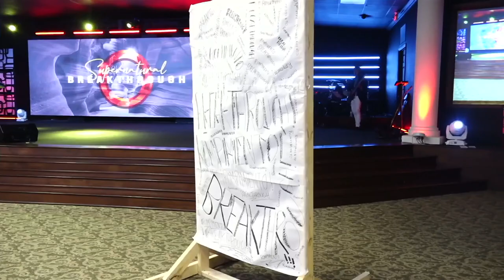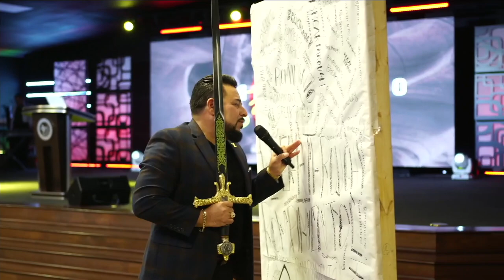El poder del Rompimiento | Apostol Roberto Trevino